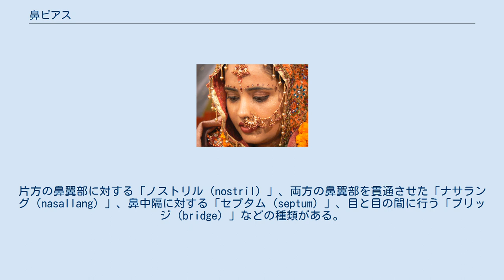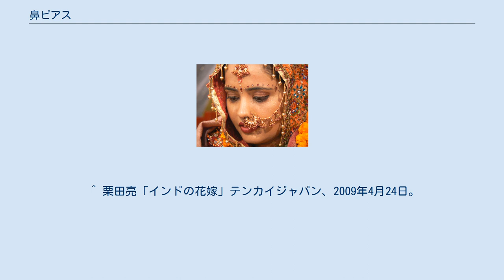鼻ピアス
鼻ピアス（はなピアス、nose piercing）とは、ピアスのうち鼻に対して施すものをいう。
片方の鼻翼部に対する「ノストリル（nostril）」、両方の鼻翼部を貫通させた「ナサラング（nasallang）」、鼻中隔に対する「セプタム（septum）」、目と目の間に行う「ブリッジ（bridge）」などの種類がある。
 鼻ピアスしているインドの女性 インドやネパールなどの南アジアでは、伝統的な鼻ピアスの文化が古くから存在する。
インドの伝統医学であるアーユルヴェーダにおいて、左の鼻孔は女性の生殖器官を司ると考えられており、月経痛や出産時の痛みを軽減させるため、現代でも多くの女性が伝統的な鼻ピアスを施しているという。
 また、鼻ピアスは装身具としても用いられており、インドにおいては、結婚式を控えた新婦が鼻ピアスをチェーンで髪に繋ぐ文化が存在するという また、一部文化においては、鼻は自身の権力の象徴とされ、これを誇示する手段としての鼻ピアスがアラブなどで広く用いられたという。
 現代社会においては、1960年代以降、東洋の習俗に影響を受けたアメリカのヒッピー達の間で流行し、その後、1980年代のパンクロッカー、1990年代のヘヴィメタル等のゴスなど、これまでの既成概念に抵抗する象徴として鼻ピアスの文化は受け継がれている。
 ^ 栗田亮「インドの花嫁」テンカイジャパン、2009年4月24日。
2010年11月8日閲覧。
 ^ Hari Om「インド女性はみんな鼻ピアスしてるんですか？」2010年11月8日閲覧。